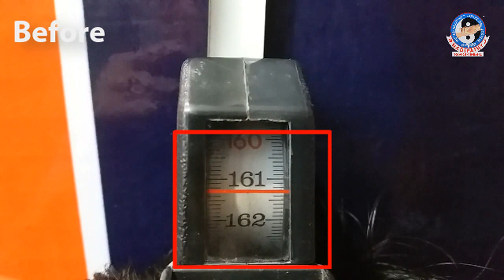"2 Cms" height growth in 2 Days at the Age "30" | Nadipathy Treatment